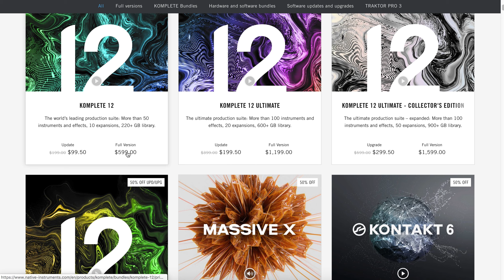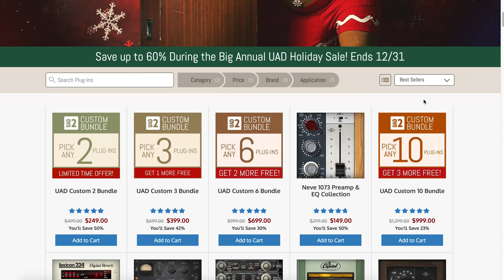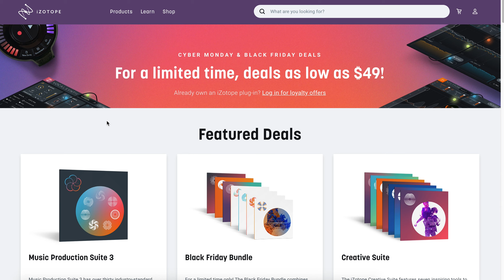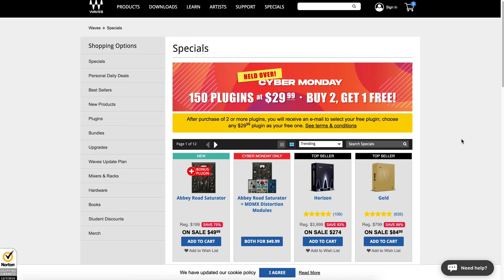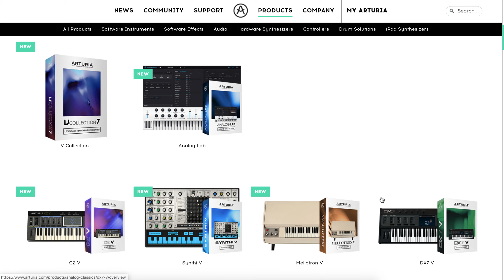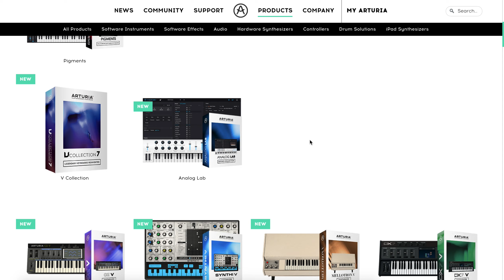Last minute Holiday deals on music production software 2019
In this video, we take a look at some of the deal that can be had on some big mane brands in the music production world in 2019